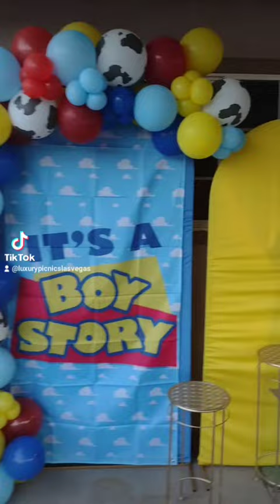it's a boy story baby shower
toy story theme baby shower, main table, balloon garland, and backdrop